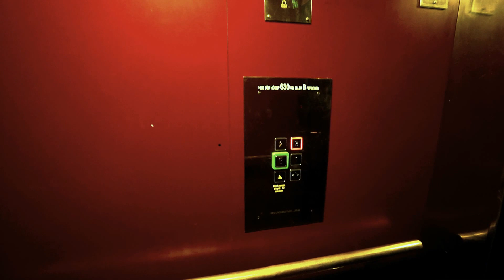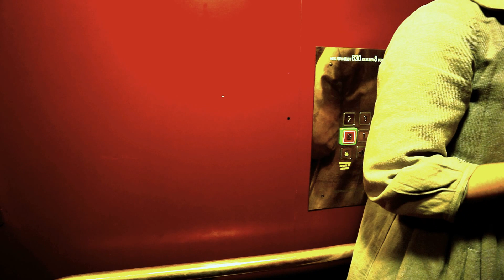Sweden, Stockholm, Västra trädgårdsgatan 6, HISSEN AB, 8 persons 630 kg elevator